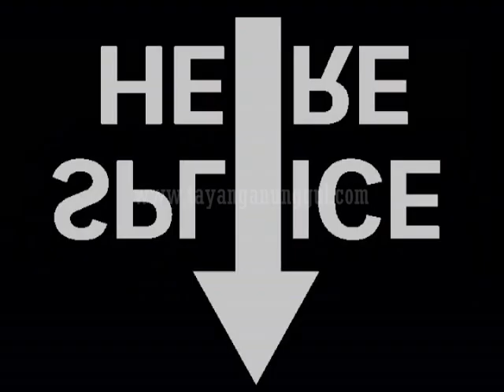Apa Kata Hati tmo - 1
di pawagam 29 Mei 2008